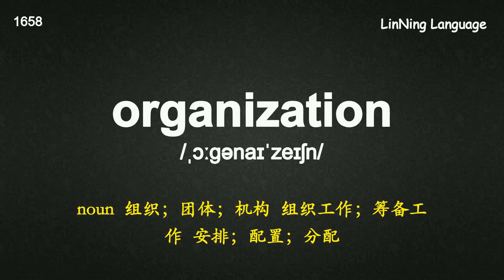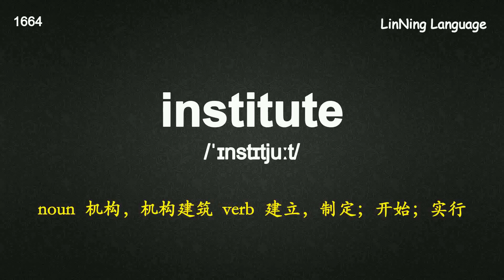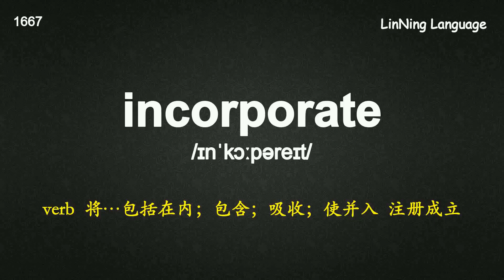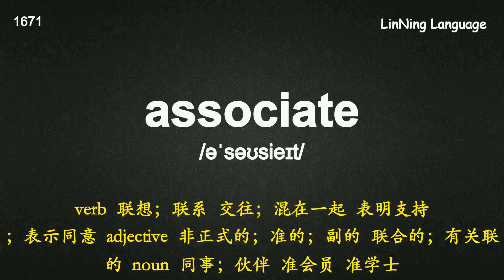考研深度记忆宝典核心词-216 organization 成为一个“组织”.mp4